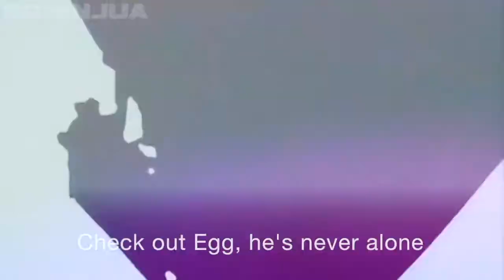sonic the hedgehog ▸ ʏᴏᴜ ᴄᴀɴ ᴅᴏ ᴀɴʏᴛʜɪɴɢ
wooOOo not that great of an edit but oh well. I had it laying around in my drafts and decided to finish it. My birthday is in 3 weeks. Wow. :D